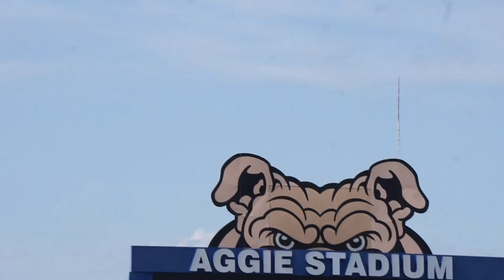NBN Freshman 100M Prelim 2018 (Malcolm Johnson Jr.)